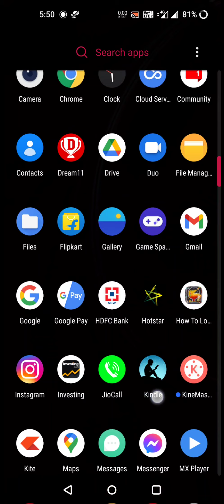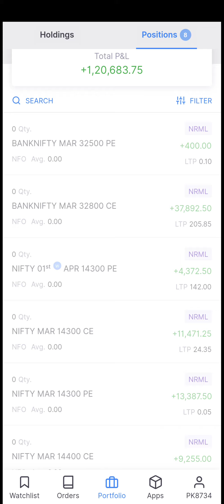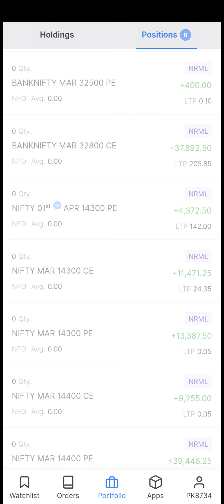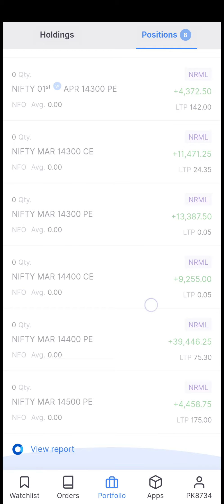monthly expiry special.. options buying trades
options buying in monthly expiry...